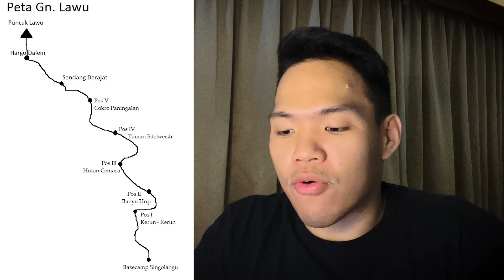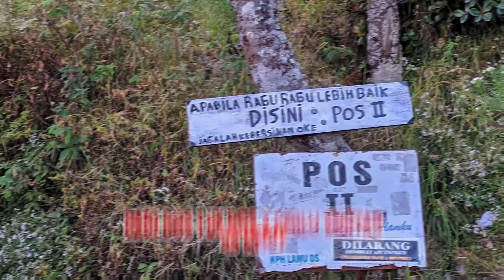GAGAL KE PUNCAK LAWU, PULANG MEMBAWA "BANYAK" CERITA ‼️👻